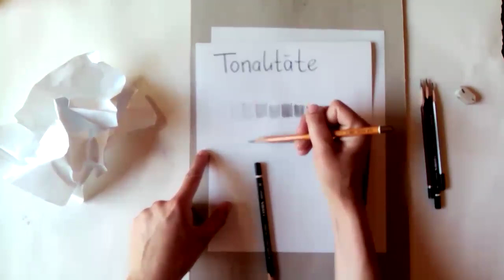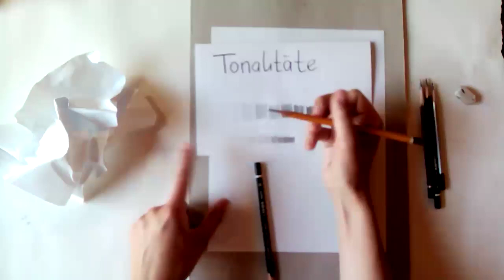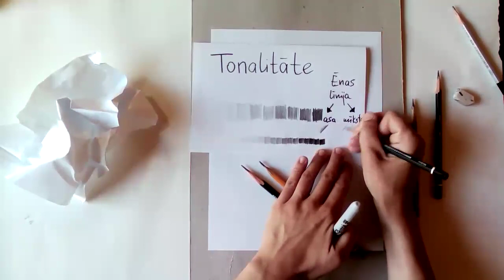#3 Akadēmiskā zīmēšana - Tonalitāte. Saburzīta papīra uzdevums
Svētdienās 15:00 (Rīgas laiks) - akadēmiskā zīmēšana latviešu valodā
pieraksties šeit:

Sestdienās 15:00 (Rīgas laiks) - gleznošana bērniem latviešu valodā
pieraksties šeit:
Trešdienās 19:00 (Rīgas laiks) - Bērnu grupa ANGĻU valodā
pieraksties šeit:

Sestdienās 17:00 (Rīgas laiks) - Meistardarbu kopēšana/gleznošana ar akrīla krāsām ANGĻU valodā
pieraksties šeit:
Nodarbības maksa: 15 Eur
Facebook lapa: Evi ART Voiage